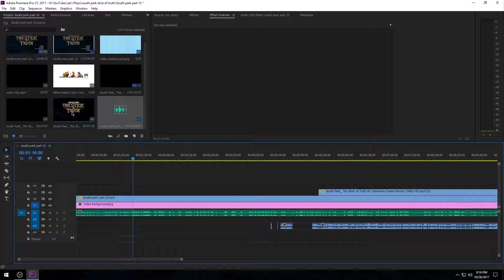Kane Sweeps Mankind - WWF Attitude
But with out the cage to be thrown through.